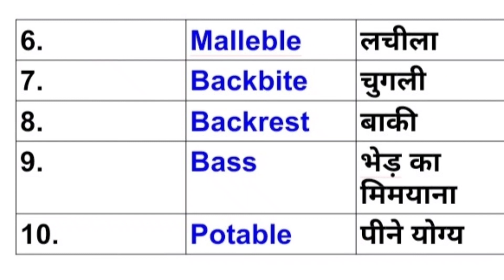10 Vocabulary for spoken english and daily use sentences | Most important Vocabulary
10 Vocabulary for spoken english and daily use sentences | Vocabulary | Most important Vocabulary  | Practice for Learn Vocabulary

20 English Vocabulary words with meaning | Very important Vocabulary words for spoken english | Important Vocabulary for daily use sentences and spoken english | Vocabulary words | learn & remember more Vocabulary | Advance Words | Vocabulary practice | Learn 20 useful daily use words in 5 minutes | Very important Vocabulary in english

Important Vocabulary for spoken english || 20 Very important Vocabulary in Hindi to english || Vocabulary || Vocabulary for daily use sentences and spoken english || Vocabulary in english grammar || Vocabulary in Hindi ||
बहुत ही important Vocabulary || Vocabulary in english grammar

in This video we are going to learn most important words and Vocab I hope you will enjoy this video and learn more about it .

Advanced English Vocabulary: 16 Words for Speaking

vocab in english, Top 30 Vocab, english vocabulary, spoken english dictionary, spoken english words, english speaking words daily use, spoken english words list in hindi

vacab. words , vocab in english, Top 30 Vocab, english vocabulary, spoken english dictionary, spoken english words, english speaking words daily use, spoken english words list in hindi

What is the most common English word spoken?
How can I use good words while speaking English?
What are the 500 most common words in English?
How many basic words are there in the English language?

speak English fluently, how to speak English fluently, speak fluent English, learn conversational English, how to learn spoken English, learn